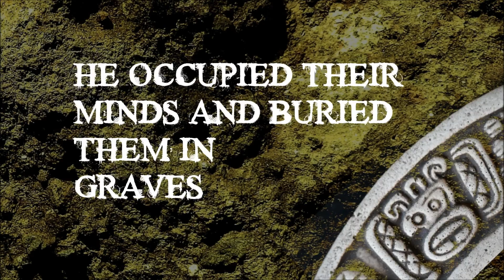DEMONIC-EYED - K (KUKULKAN) lyric video 2021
album: Ohňooký (EP 2021)
lyrics: Pa(e)tka
art work: Pa(e)tka, Robo Ivan
band photo: Radka Valentínová
sound: SPK Audio
lyric video: Chernobog prod.

IN MEMORY OF JURAJ HARÍŇ

LOGO D-E: David K.

L-Y-R-I-C-S:

The ancient deity –
The extraterrestrial entity –
Who could see in the dark corners –
Whose wisdom had no borders –
Started to play his higher act –
He showed no mercy and no tact –
People were fooled by his noblesse –
But he was crying out his SOS

He murdered their hearts – yearned for blood and pressed –
Obsidian in the – insides of their chests –
His perverted orgies – turned them into slaves –
He occupied their minds – and buried them in graves

The one worshipped as a god –
Pulled out his killing rod –
When Gods saw that fatal change –
The answer was their (cruel) revenge